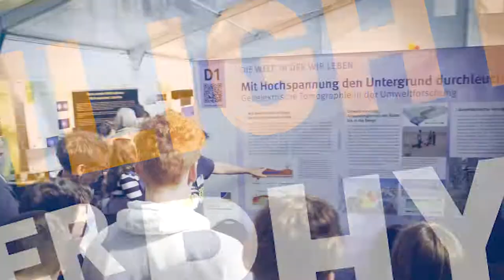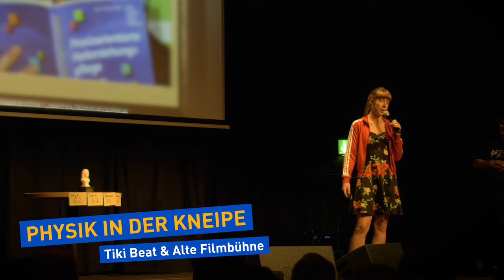Highlights der Physik 2022 in Regensburg | TRAILER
Vom 19. September bis zum 24. September 2022 findet in Regensburg das Wissenschaftsfestival „Highlights der Physik“ statt!

Zentrales Element der Veranstaltung sind eine große Mitmachausstellung und spektakuläre Wissenschaftsshows auf dem Neupfarrplatz sowie ein vielseitiges Vortragsprogramm, wo es auch die interaktive Ausstellung Phänomikon zu sehen gibt. Außerdem gibt es ein umfangreiches Onlineangebot mit zahlreichen Live-Streams.

Zum Auftakt des Physik-Spektakels kommt die große Highlights-Show in die Donau-Arena. Dort bietet die bekannte Moderatorin Angela Halfar Wissenschaft und Unterhaltung für die ganze Familie. Auch zum Abschluss halten die Highlights der Physik einen besonderen Höhepunkt bereit: In dem unterhaltsamen Vortragskonzert „James Bond im Visier der Musik“ liefert Metin Tolan, Präsident der Uni Göttingen, physikalische Einblicke in Stunts und Technikausstattung des berühmten Geheimagenten.

Das gesamte Science-Festival ist kostenlos. Teilweise werden Einlasskarten für bestimmt Programmpunkte benötigt. Diese können auf der Website der Highlights der Physik geordert werden. Veranstaltet werden die Highlights der Physik vom Bundesministerium für Bildung und Forschung, der Deutschen Physikalischen Gesellschaft und der Universität Regensburg.

GEMAfreie Musik von audiohub.de